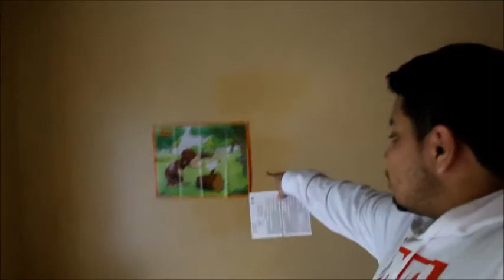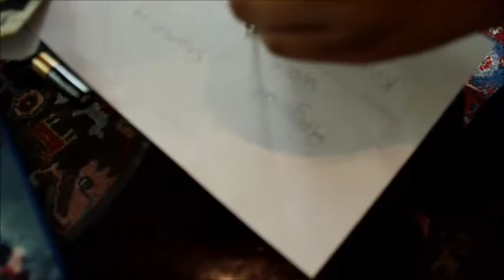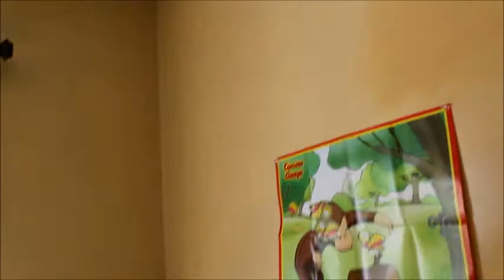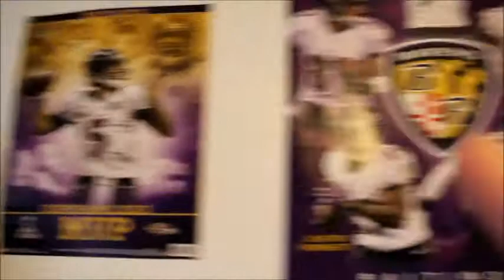YUP VERY BAD IDEA!!!